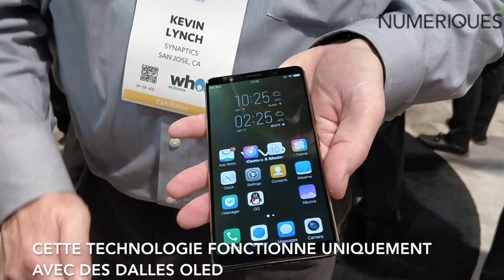CES 2018 : Premier essai du lecteur d'empreintes digitales sous l'écran d'un smartphone Vivo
Synaptics-Vivo : lecteur d'empreintes digitales sous l'écran d'un smartphone